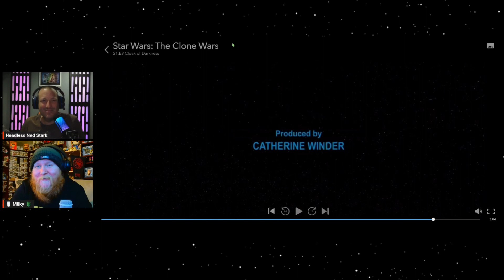STAR WARS: The Clone Wars - CLOAK OF DARKNESS Reaction Video! (Episode Three)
What's up Headless Horde!

Today's reaction video is episode three in my Clone Wars Watch Order titles, "CLOAK OF DARKNESS".  This is episode 9 in season one and is a two part story arc where we are introduced to Count Dooku's apprentice and assassin, Asajj Ventress.

 - You will not only be helping support my channel, but you will have access to all the episodes unedited plus other awesome benefits such as every other month hangouts for Patreon members only as well as giveaways!

If you enjoy today's video, please hit that like button and if you are not yet subscribed to my channel and enjoy content on Star Wars, Game of Thrones, collectibles, unboxings, gaming and conventions please subscribe and turn on notifications by clicking the bell.

Thanks again and remember...keep those heads on!